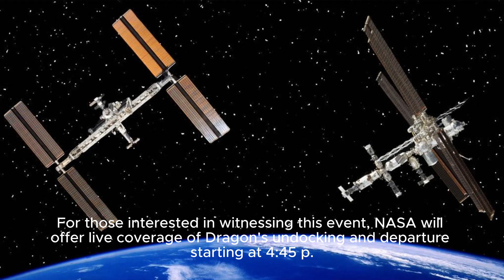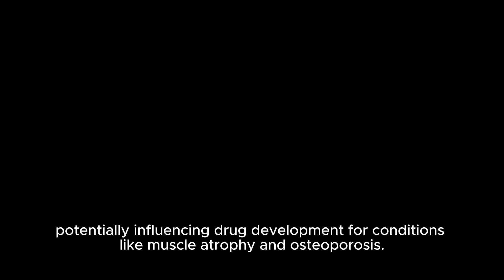NASA will offer live coverage as the Dragon spacecraft departs from the International Space Station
►► About:

Welcome to IMPROVE-INFO Channel ], your go-to destination for the latest and most comprehensive news coverage spanning a wide array of topics. As the curator of current events, we strive to keep you informed and engaged across various spheres, delivering up-to-the-minute updates on U.S. affairs, global happenings, local stories, business developments, technological advancements, entertainment buzz, sports highlights, groundbreaking scientific discoveries, and crucial health updates.

U.S.NEWS
World NEWS
Local NEWS
Business NEWS
Technology NEWS
Entertainment NEWS
Sports NEWS
Science NEWS
Health NEWS